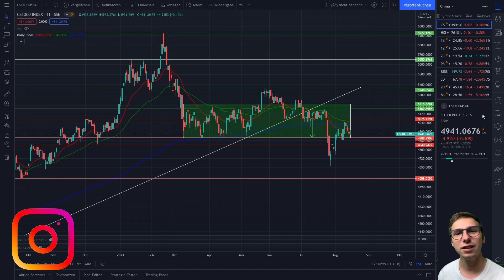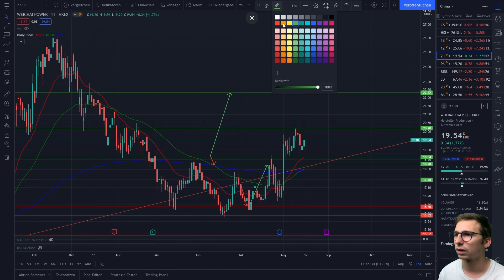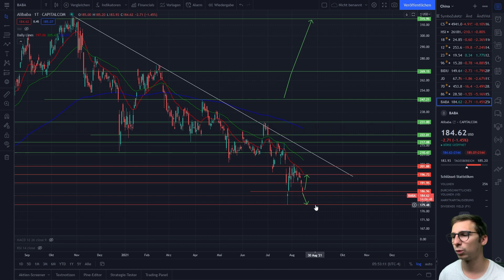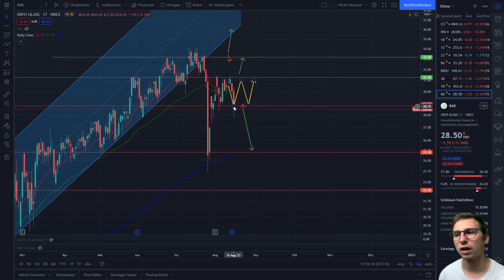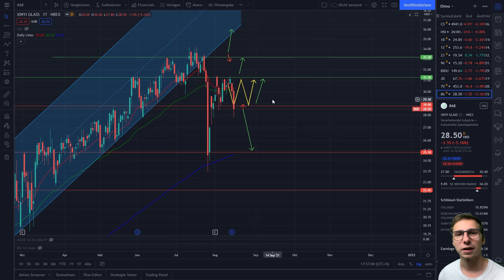China Aktien unter Druck wegen Konjunktur - Xiaomi, BYD, Weichai, Xinyi, Baidu, JD, Alibaba, Tencent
In dem Video berichtet euch Marvin, über einige China Aktien. Es gibt erstmal News, weswegen die gerade so fallen und anschließend gibt es ein paar Chartanalysen. Analysiert werden Xiaomi, BYD, Weichai Power, Xinyi Solar, Baidu, JD.com, Alibaba, Tencent und Xinyi Glass. Es wird außerdem darüber gesprochen, was aktuell passiert, wie es in Zukunft weiter geht und was potentielle Kaufmöglichkeiten sind? Diese und weitere Fragen werden in diesem Video geklärt.

00:00 Einleitung
00:40 News
03:43 Xiaomi
04:50 BYD
07:38 Weichai Power
09:09 Xinyi Solar
10:35 Baidu
12:38 JD.com
13:53 Alibaba
15:09 Tencent
17:06 Xinyi Glass